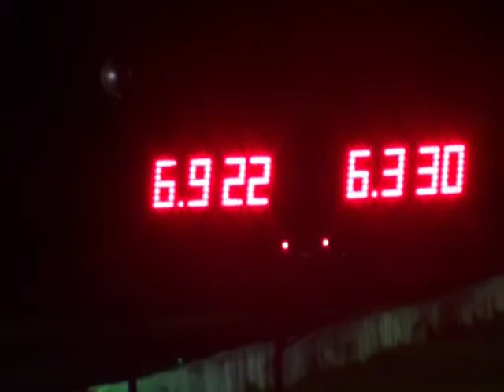centro plastico racing arecibo motorsport carera ihra 5/17/2014